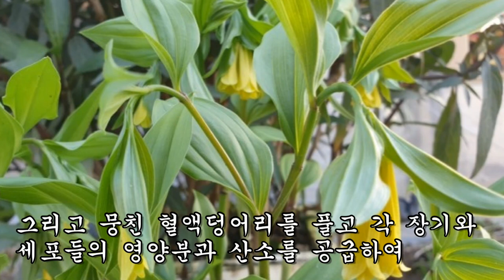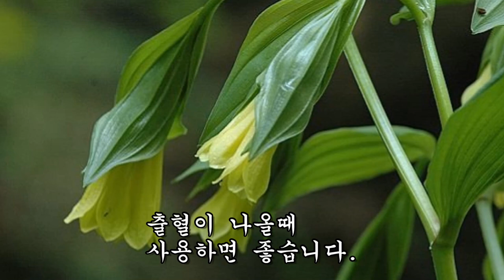심근경색과 관상동맥 혈류장애를 막는 우수한 천연항혈전제!